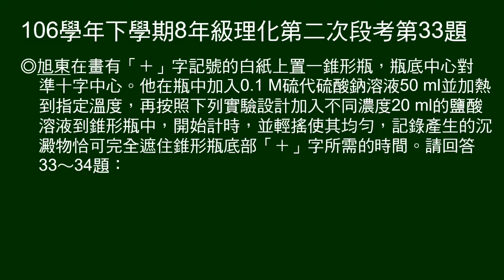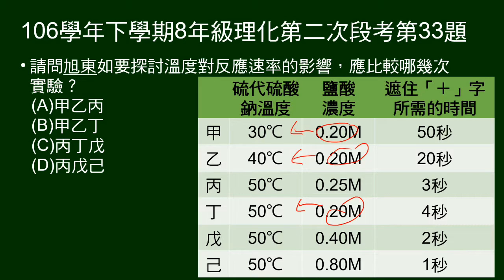106學年下8年級理化二段第33題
33、34題題組：硫代硫酸鈉加鹽酸實驗。改變硫代硫酸鈉溫度及鹽酸濃度。
33題問要探討溫度對反應速率的影響，要比較哪幾次實驗。